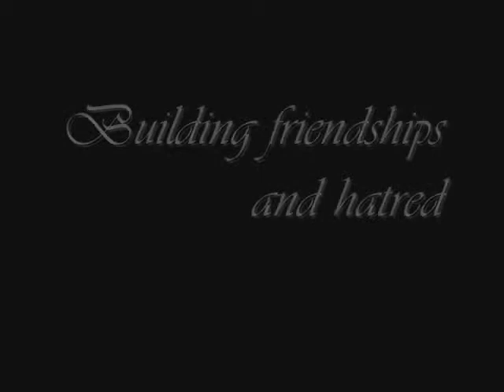stuck (trailer)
for quinn and corey